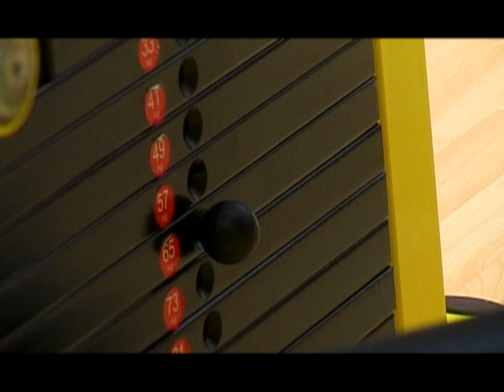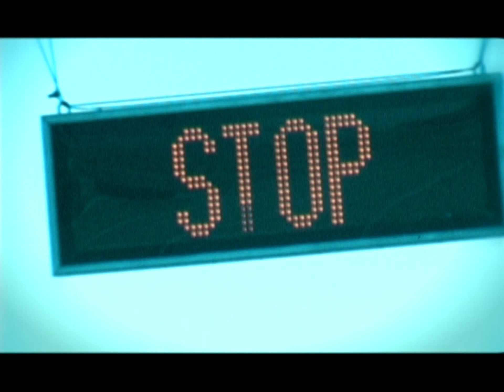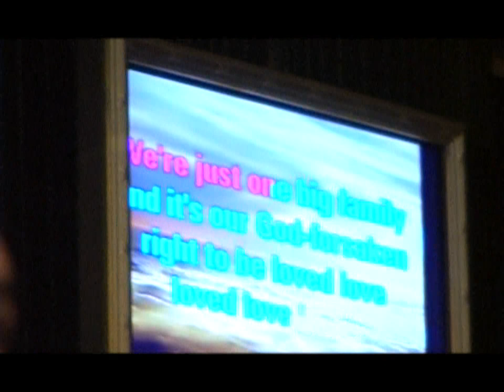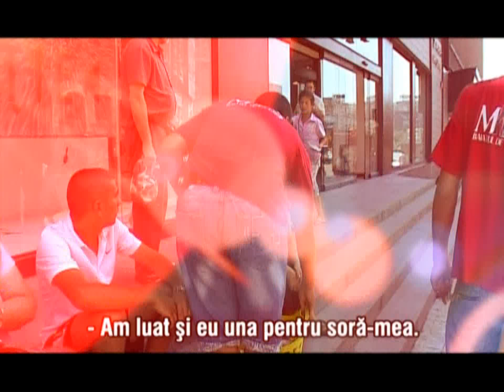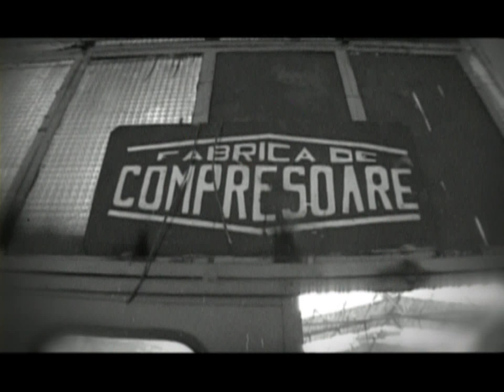MI-S BAIATUL DE LA TARA SEZON 1 EPISOD 8